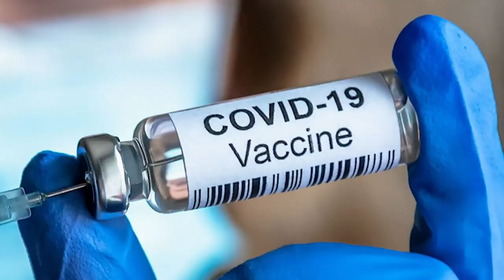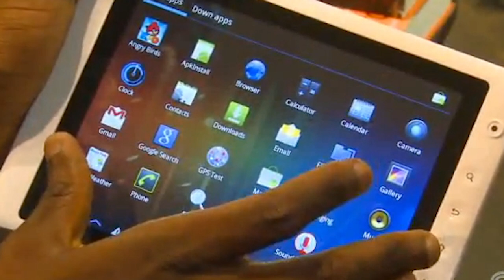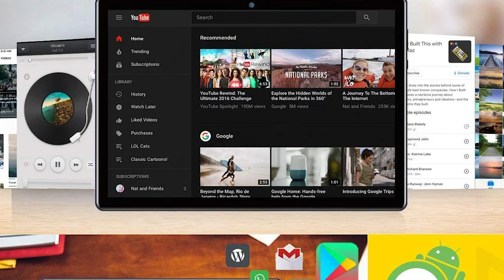Why are African Jealousy of Nigerian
why are Africans jealous of Nigeria is known as Africa's giant whether or not that title is well deserved is a different story but Nigeria is unquestionably a force to be reckoned with it has Africa's largest population a thriving though harsh economy vast human and natural resources and much more Lagos State is said to have the highest concentration of black people on the planet with an estimated 6871 people per square kilometre as of today when people hear about Nigerian they always roll their eyes and make remarks about how corrupt Nigeria is do you believe that other Africans are simply jealous of our ambition or do you believe that other Africans opinions of us are justified despite that Nigeria is one of the best and most illustrious nation in Africa with one of the largest economies today we will give you some reasons why we think Africans are jealous of Nigerians please subscribe to our channel for more updates as we move on economic overview Nigeria experienced its deepest recession in two decades in 2020 the growth resumed in 2021 as pandemic restrictions were eased oil prices recovered, and the authorities implemented counter-cyclical policies Nigeria was particularly vulnerable to the global economic disruption caused by covet 19.